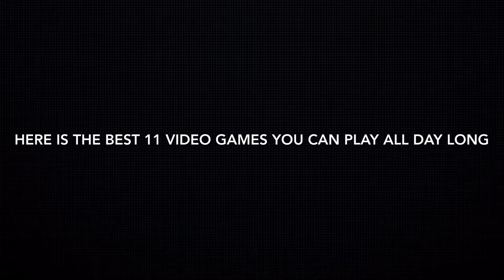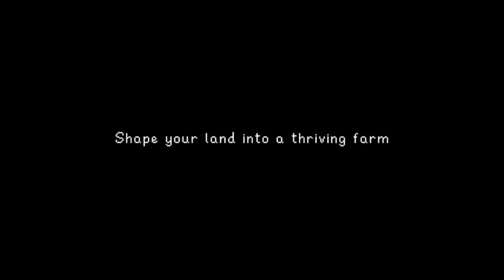Best 11 Video Games You Can Play All Day!!! QUARANTINE Edition for Nintendo Switch!!!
00:00 Don’t Forget to Subscribe

00:10 Friday the 13: The Game

01:19 My Time At Portia

03:29 Don’t Starve

04:29 Mortal Kombat 11

06:36 Fortnite

07:31 Splatoon 2

09:08 Dragon Quest Builders 2

12:33 Minecraft

13:52 Stardew Valley

16:51 Animal Crossing: New Horizons

22:07 Super Smash Bros Ultimate